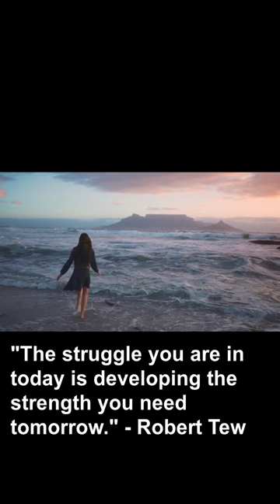Motivational quotes to give you strength